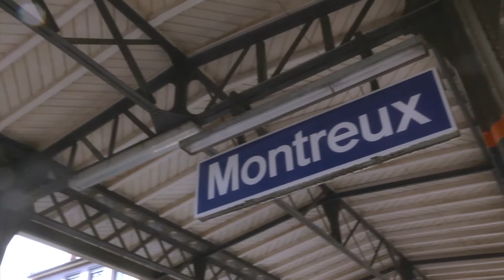French summer camps in Montreux, Switzerland, for teens and children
and tell your parents about it!

Enrol in the juniors programme offered by ESL - Language Travel in Montreux and benefit from tailor-made courses and activities, supervised by professionals, to learn while enjoying yourself.

Explore the "Swiss Riviera" and learn French in one of the most beautiful regions in Central Europe! A lovely town with a Mediterranean feel, nestled between Lake Geneva and the mountains, Montreux is endowed with a particularly mild climate and breathtaking scenery. In short, it is a great place to learn French!